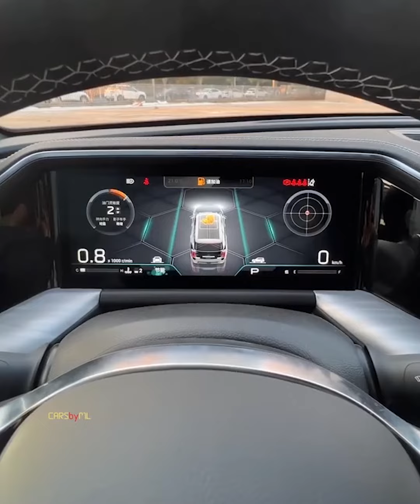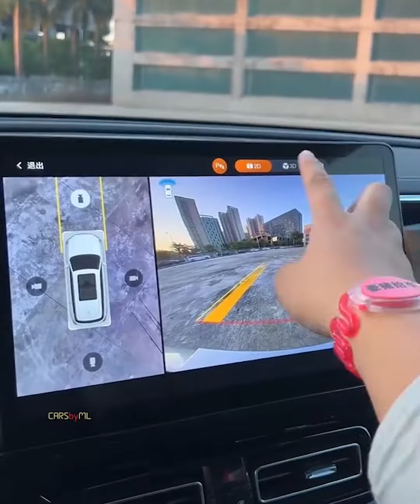SUV ៧កៅអី ខ្ចីបច្ចេកវិទ្យា Hybrid ពី Toyota តម្លៃតែជាង ២ម៉ឺនដុល្លារស្តើង👀😳😱 | GAC GS8 2022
SUV ៧កៅអី ខ្ចីបច្ចេកវិទ្យា Hybrid ពី Toyota តម្លៃតែជាង ២ម៉ឺនដុល្លារស្តើង👀😳😱
អាចគាំទ្រខ្ញុំតាមរយ ABA: 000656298 (Seng Long)